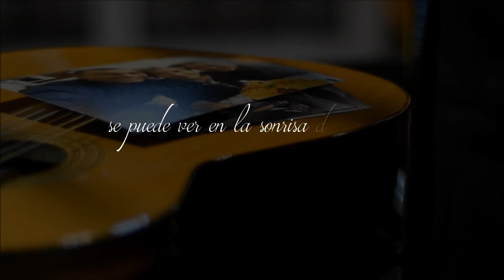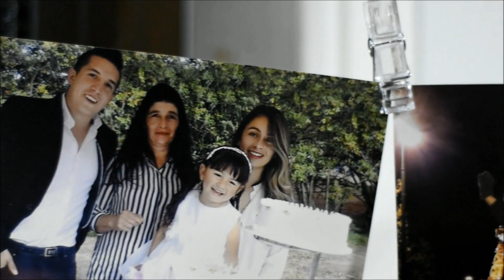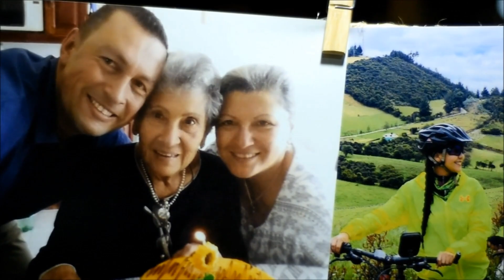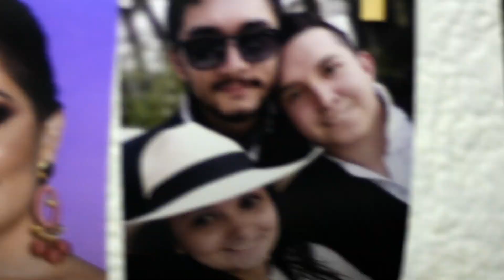TUNA CIUDAD DE ZIPAQUIRÁ - MUJER DIVINA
Día de la Mujer  Marzo de 2020